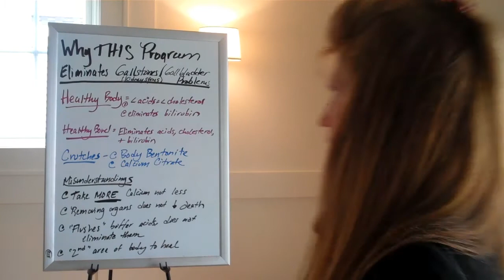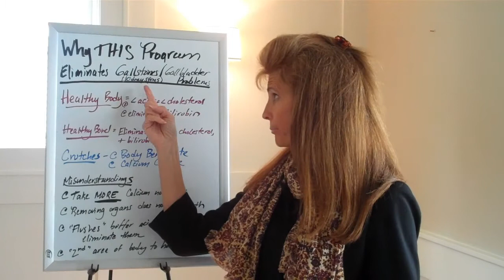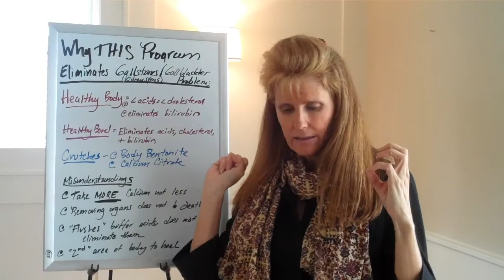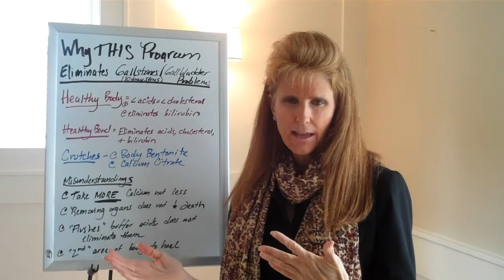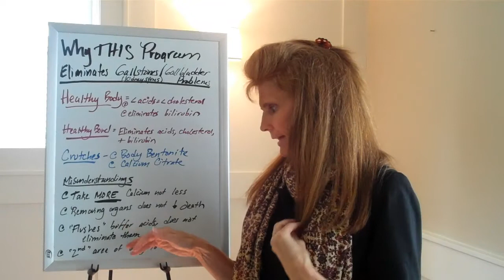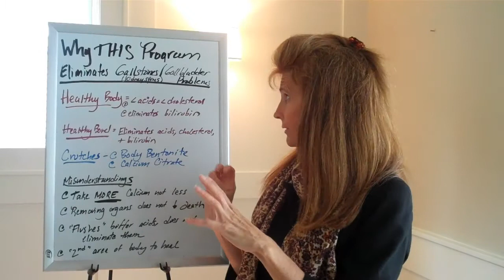Gallstones, Gallbladder Problems: Why THIS Program Eliminates Them: Unique Healing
Why this unique program of healing your bowel and body eliminates gallstones and gallbladder problems in a way that "crutches"--diets, supplements, vitamins, drugs, exercise, massage, acupuncture, chiropractic, etc.--can't.
Misunderstandings about these conditions are also covered, their understanding of which is critical to your success in eliminating them. Aggressive, safe, and very effective crutches you can temporarily use to feel better while you are healing your bowel and body with this UNIQUE program are also discussed.